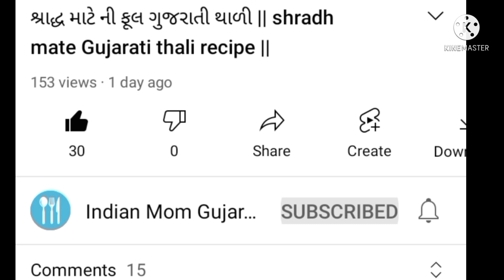મોમોસ બનાવવાની રીત || પ્રોટીન થી ભરપૂર || Momos Recipe in Gujarati || indianmomgujratirecipe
friends